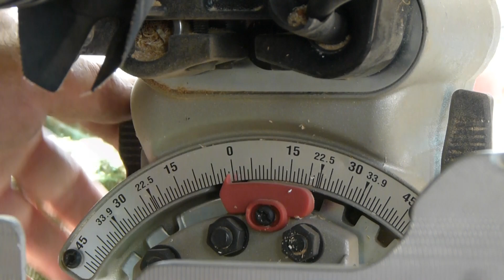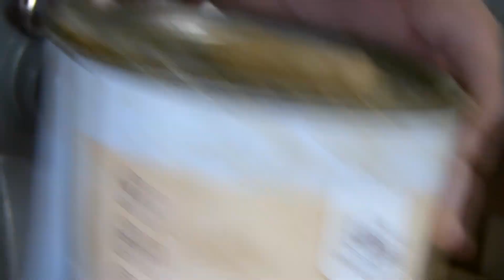Баночка из необычных сегментов. Сегментное точение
Сегментное точение это не только красивые изделия, но и увлекательный процесс изготовления, когда в дело можно пустить то, что в обычных условиях не используется или просто в костёр можно выбросить, хотяяяяяя. работа на токарном станке и сама по себе увлекательная работа
Здесь можно посмотреть мои изделия из дерева сделанные на продажу и на заказ